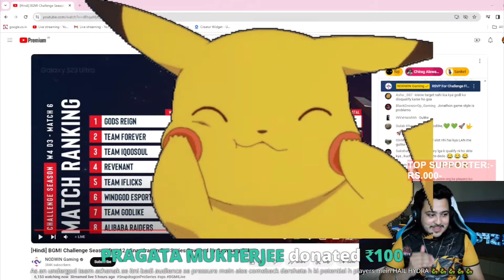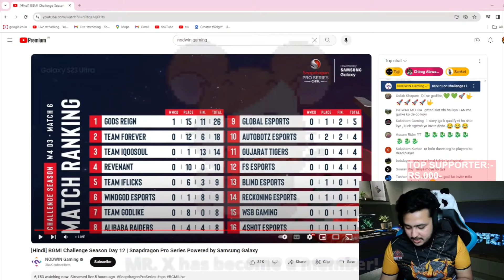HYDRA HRISHAV ON BACK LINE STORY DURING HYDRA MATCHES IN ESL